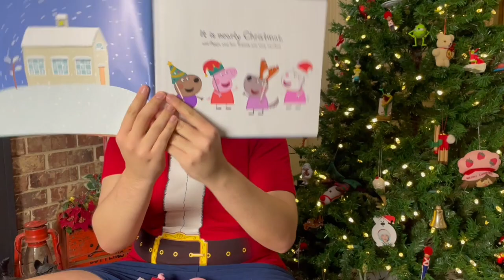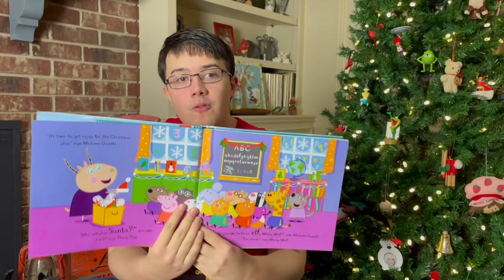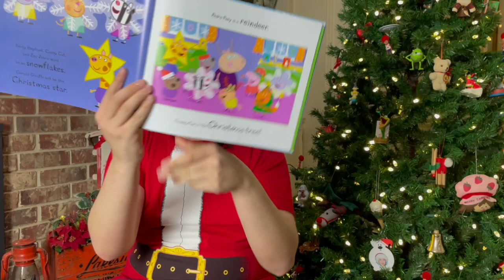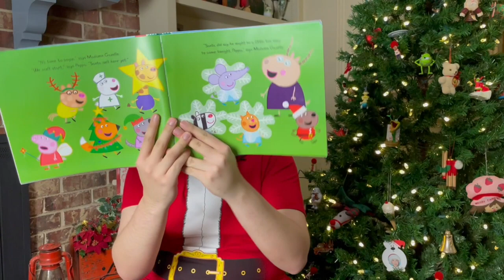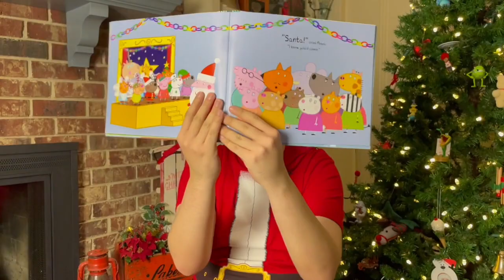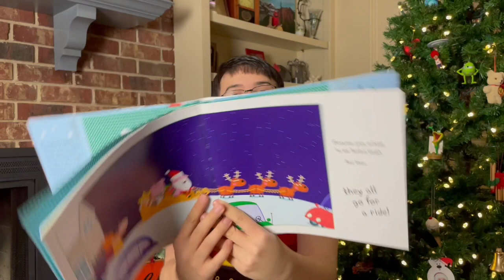Peppa Pig's Christmas Play